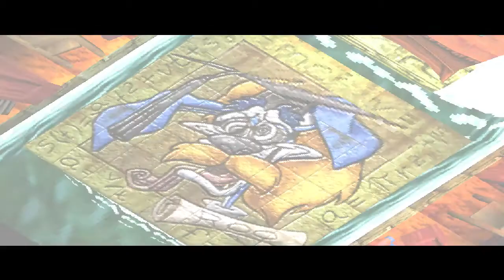Crash Bandicoot 2 #1 [Xelrog]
Xelrog streams Crash Bandicoot 2: Cortex Strikes Back for the PlayStation 1 on Twitch. Yup, he's going solo again, and it's another sense-of-urgency run, which of course falls somewhere between a speedrun and just not really trying. Sometimes things work out great, sometimes they don't, and sometimes you just find yourself stuck in the middle of a cold war between two mad scientists. That's life, y'know?

(Crash 1 was streamed some time before this, but those streams were delisted for being... well, terrible.)